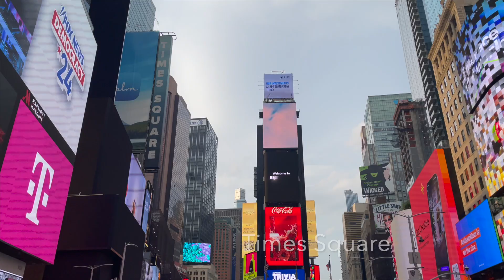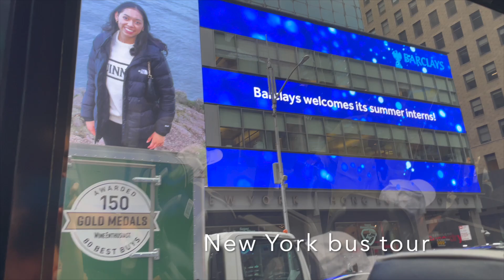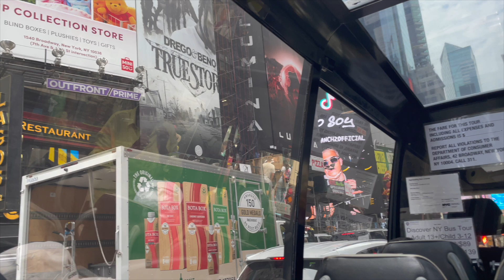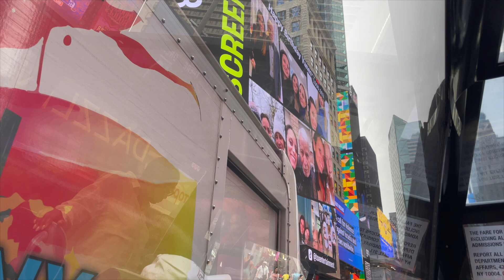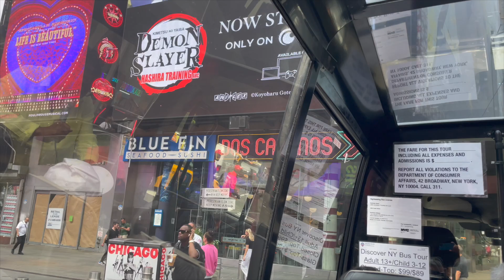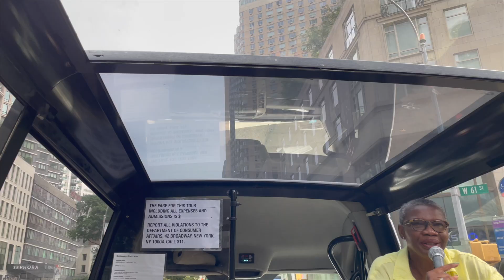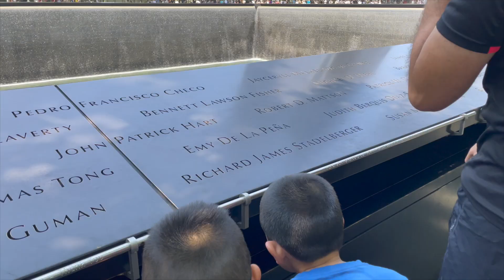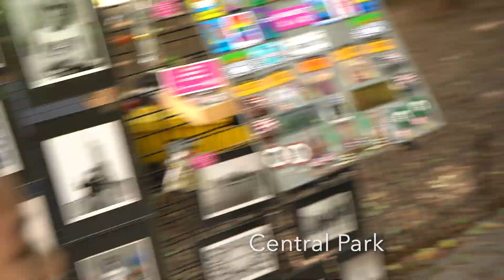TIMES SQUARE / 9/11 MEMORIAL MUSEUM / CENTRAL PARK NEW YORK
TIMES SQUARE / 9/11 MEMORIAL / CENTRAL PARK NEW YORK  @timothyspreciousmoments